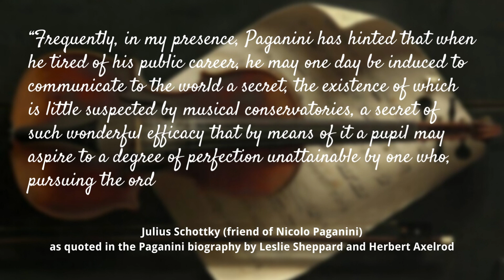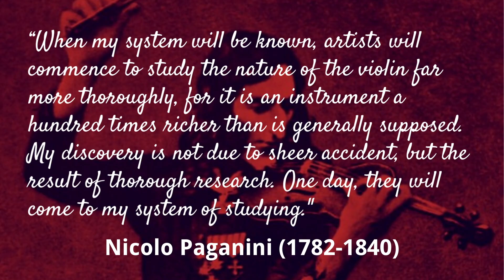What is Paganini's Secret?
Join me on Paganini’s Secret, the shortcut to left hand violin technique with unique specific exercises to accelerate your progress, personal guidance and personal feedback lessons with me. This is the method I learnt from the great Ruggiero Ricci and it is now available at Violin Lounge Academy:

Take lessons with me on ‚Bow like a Pro‘
For those of you who are interested in personal teaching with me and for a complete guide to bow technique with countless exercises, videos, practicing plans, video feedback analysis and all kinds of helpful tips I recommend ‚Bow like a Pro‘ by Violin Lounge Academy.
Especially the possibility of sending in videos for feedback is a highly functional way to learn the violin online since I as a teacher can carefully analyse your playing and give you the guidance you need.

Study the Bach six solo sonatas and partitas with me and two more great teachers at Violin Lounge Academy. Like no other pieces these monumental works for violin will not only give you great musical satisfaction but also lift your technique to a higher level

Study Vivaldi’s Four Seasons with me and two more great teachers at Violin Lounge Academy with one on one feedback lessons, an online curriculum and free sheet music :